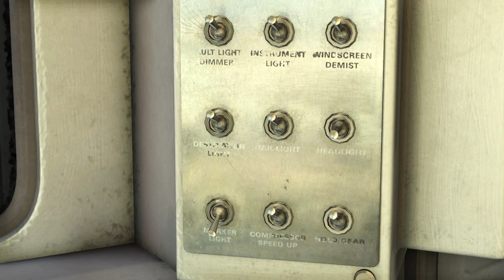AP Vegetation Enhancement Pack - Train Simulator Classic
Armstrong Powerhouse (AP) presents the Vegetation Enhancement Pack for Train Simulator Classic, join us as we explore the AP Wherry Lines with the Armstrong Powerhouse Class 156 Pack released previously.